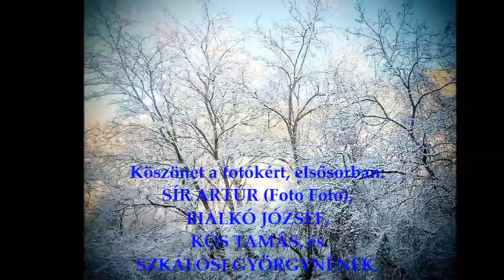Havas borsodnádasdi tájakon ....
Balatoni-tetőtől - Mocsolyásig